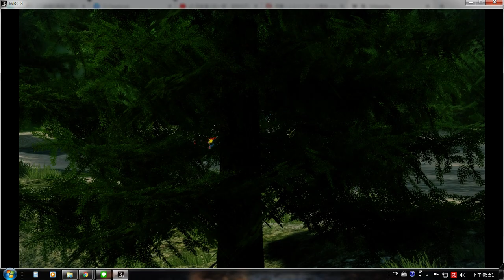WRC3 Rallye de France Alsace Vallee De Munster Citroen DS3 WRC 2012